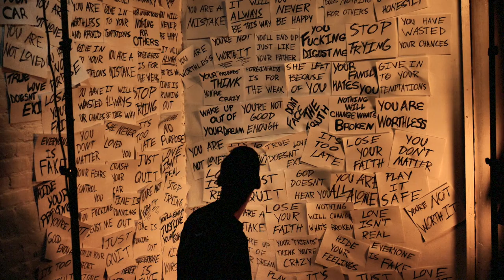"University Park" (Official Album Visual Trailer)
my brand new album "University Park" comes out on November 27th. Here's the official visual trailer for it

music and words by: YRBK
shot/edited/directed by: Balazs Busznyak at Seven Roads Media